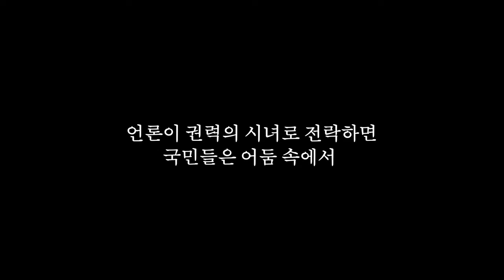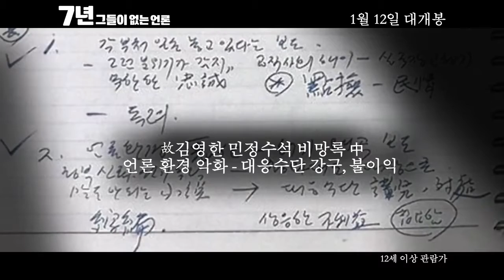7년-그들이 없는 언론 (Seven Years-Journalism without Journalist, 2016) 티져 예고편 - Teaser Trailer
이명박 정부 초기인 2008년부터 현재까지 총 20여명의 언론인이 해직되었다.
 해직 언론인 대부분이 노조 간부가 아닌 것은 물론,
 그 중 상당수는 평범한 언론사의 직장인으로서 생활하던 이들이다.
 자신이 다니던 언론사가 권력에 의해 망가지는 모습을 견디지 못했던 그들은
 공정방송이란 상식적인 요구를 하였으나, 돌아온 것은 해직통보였다.
 7년의 시간이 흐른 지금,
 자신이 몸담았던 언론사에 대한 권력의 통제는 이미 관성이 되어버렸고,
 그런 현실을 바라보는 그들의 시선도 착찹하기만 한데…
 그들은 돌아갈 수 있을까?
 만약 돌아간다면 그 곳은...
 그들이 간절히 원했던 그런 언론사이긴 한 걸까?